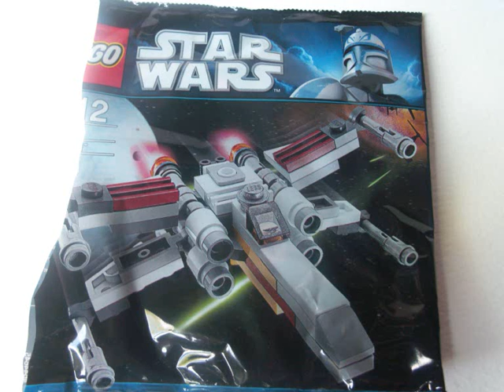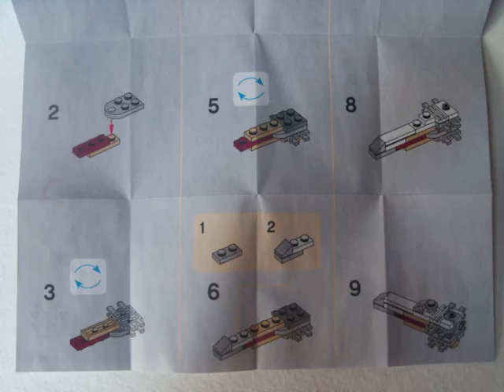lego star wars mini xwing set 30051